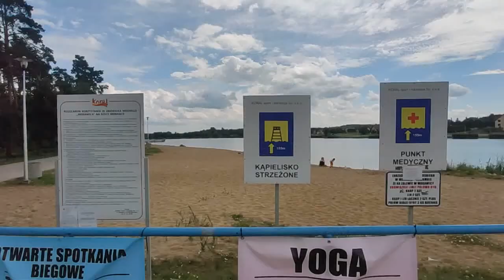Morawica - kąpielisko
kąpielisko strzeżone nad zalewem Morawica. Czysta woda i spokojne miejsce na kąpiel. Kulturalne otoczenie .